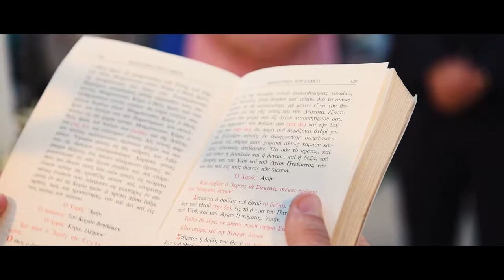Wedding 04.06.2017 ''Theodosis & Tereza''